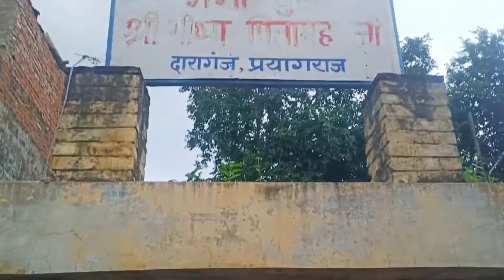Nagvasuki Mandir Daraganj Prayagraj। नागवासुकी मंदिर दारागंज प्रयागराज। Nagvasuki Mandir